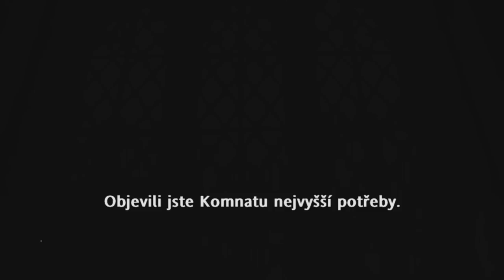[E3] KOMNATA NEJVYŠŠÍ POTŘEBY! - HARRY POTTER A FÉNIXŮV ŘÁD